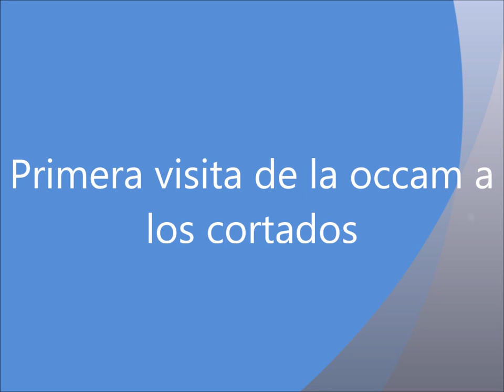Primera visita de la occam a los cortados felvisi mtb cisterniga